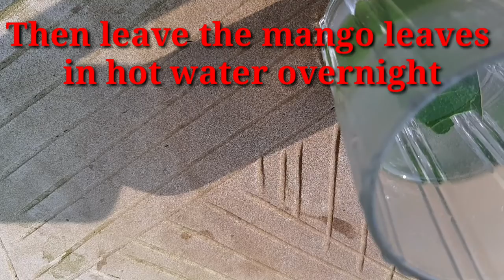কোষ্ঠকাঠিন্য থেকে মুক্তির উপায় আম পাতা